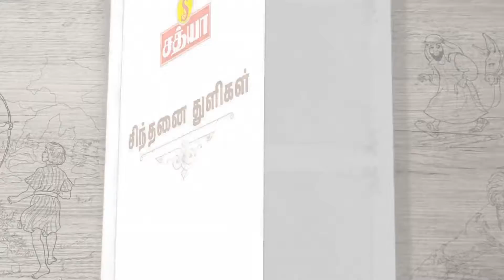சிந்தனை துளிகள் : 25